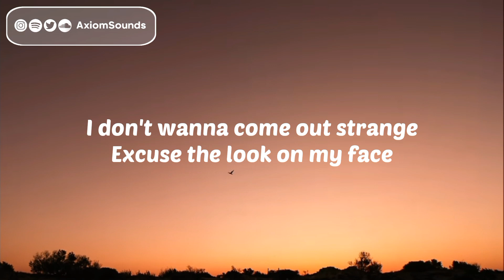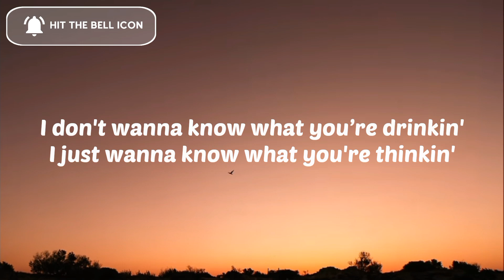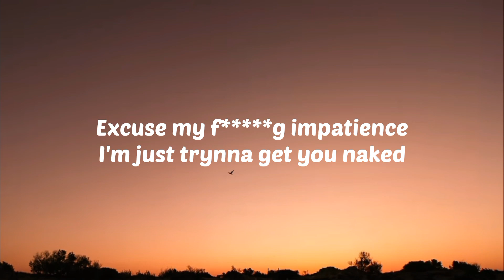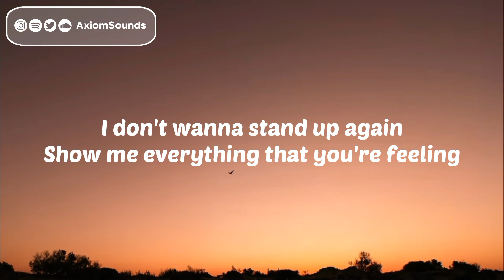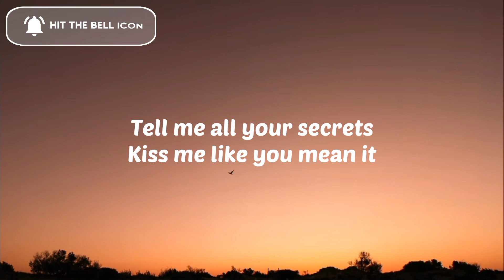Danny Avila - End Of The Night (Lyrics)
🎤 Lyrics:  Danny Avila - End Of The Night

0:00 - Intro

0:08 - Verse 1
I don't wanna come out strange
Excuse the look on my face
I’m tryin' my best to behave
Is it gonna sound cliché
Feel like we should be closer
Tomorrow I wanna know you

0:27 - Pre-Chorus
I don't wanna know what you’re drinkin'
I just wanna know what you're thinkin'
I don't wanna stand up again
Show me everything that you're feeling

0:46 - Chorus
F**k all of the small talk
Give me all the real stuff
Let's start
Kiss me like you mean it
Let's start

1:06 - Drop

1:25 - Verse 2
Don’t know how long I’ve been waiting
For change my life conversation
Could you change my life
Could you do it tonight
Excuse my f g impatience
I'm just trynna get you naked
Body to mind
Your body to mind

1:44 - Pre-Chorus

2:02 - Chorus

2:23 - Drop 2

2:40 - Chorus/Bridge
Let's start yeah
Let's start
Tell me all your secrets
Let's start
Let's start